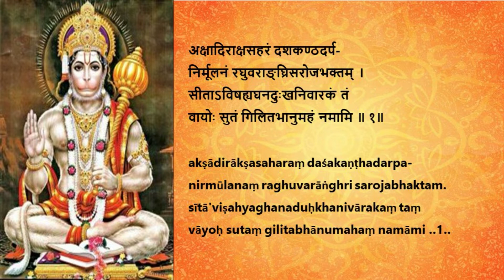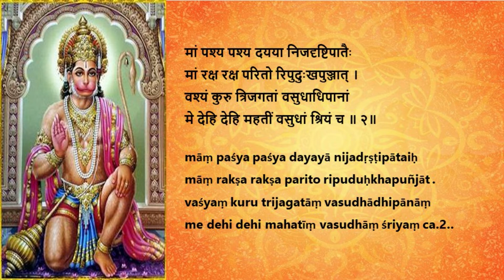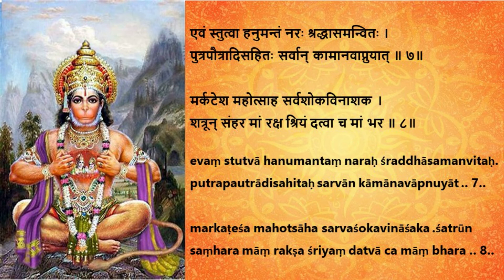Sri Hanumatstotram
Sri Hanumatstotram with lyrics in Devanagari and English transliteration.

Chanted by Smt.Shubha
Video by Smt.Shubha/Smt.Padma
Support by Smt.Mrunalini